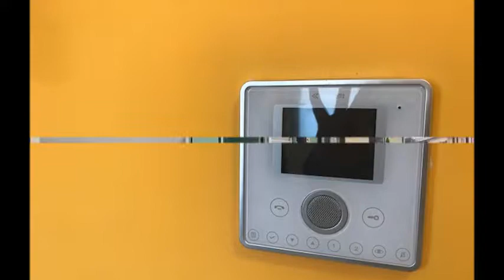BILOCALE CON SERVIZI, 50 MQ, RECENTE COSTRUZIONE, A RIVOLTA